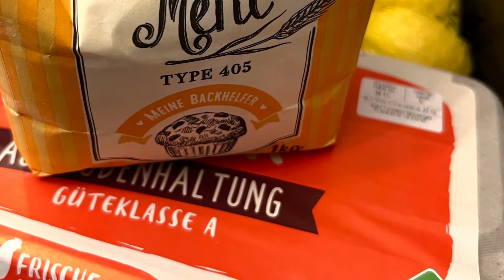fried cabbage pastry 🥬🧀🧅🧄🧂🛢🥚🫓🌶🫙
you need half of cabbage
2 eggs
4 tablespoon flour
or what is needed to make the cabbage stick together
salt
garlic
onions
and seasonings to your likings  thread the cabbage and add all the ingredients to it
mix thoroughly until everything is combined
heat oil in a pan fry the whole batter or spoon by spoon